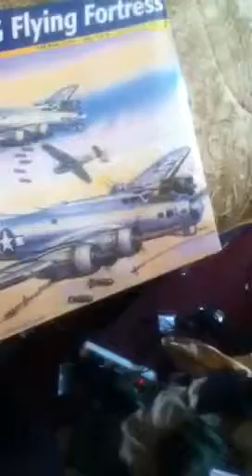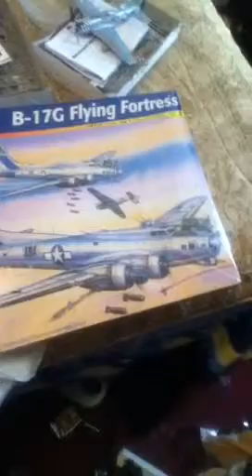Progress on my Revell P-51 and P-47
I promised you that I would show you my progress on those models.